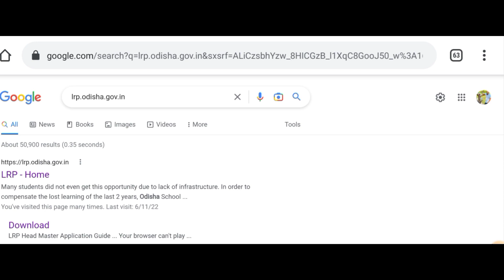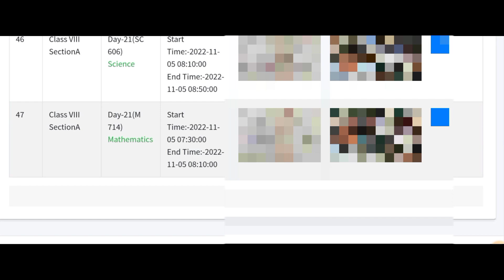Lrp ର Day Wise ଅପଲୋଡ କରିଥିବା Activity କିପରି ଦେଖିପାରିବେ